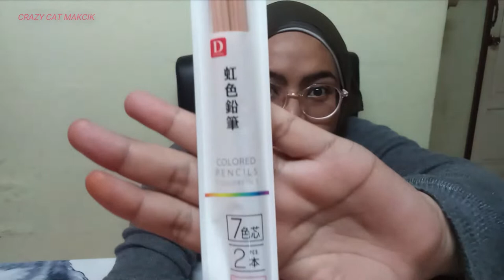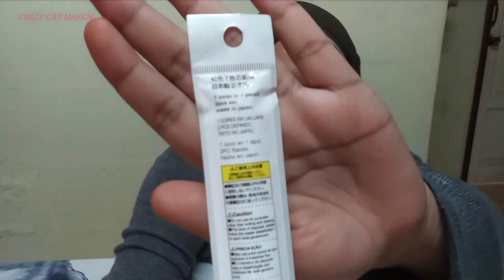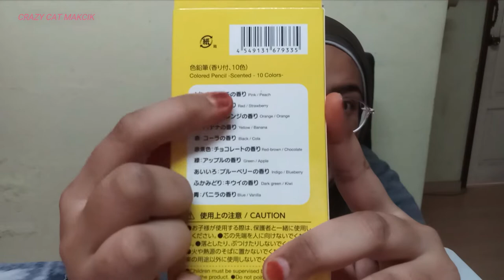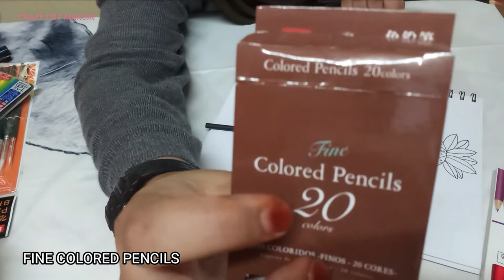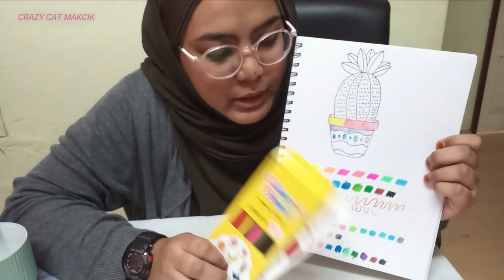TESTING OUT FLUORESCENT & SCENTED COLORED PENCILS - Second week of StayAtHome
Color testing. Products from DAISO.
Color pencil swatches.
All of this products can be purchase from DAISO MALAYSIA.
As for my preference and suggestion, I liked the fluorescent and scented color.
Very pigmented.